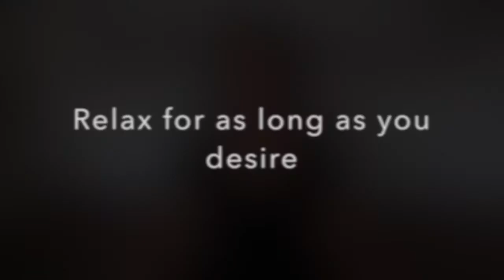Mantra Meditation for Sacral Chakra, Balancing, Clearing, Activating, Pleasure & Creativity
Watch this 3-minute video and learn how chanting the mantra, VAM which is the vibrational sound for the sacral chakra to restore your life-force energy, sexual energy, pleasure, healthy boundaries, creativity, and connection to others.

To learn how to and the benefits of meditation, check out my online course: